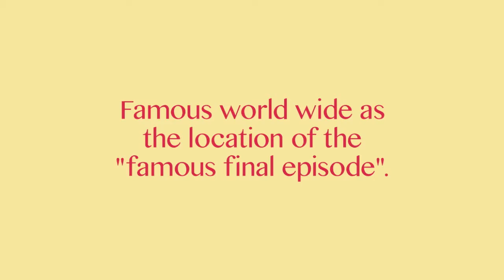Holsten’s, Bloomfield, NJ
Famous for being the location chosen for "the famous final scene", Holsten’s has been a staple for the local community for over 75 years.

Stepping into Holsten’s is stepping back to a time when food was simple and honest. Juicy burgers, steaming hot fries and ice cold sundaes served at the counter or in a booth. Legend has it that some of the ice cream scoops they are using today have been in service since the 1960’s!

So bring your kids to taste food the way it is supposed to taste while this New Jersey treasure is still thriving.